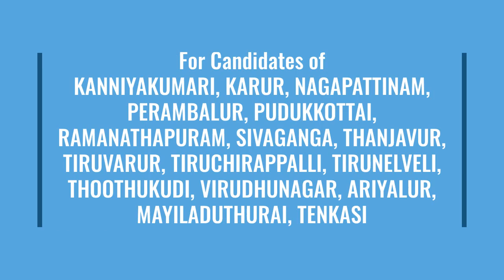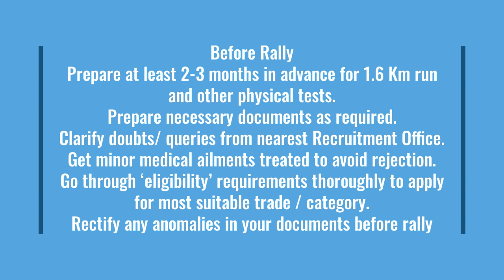How to become an AGNIVEER?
Target Success at Agni veer Physical and Written Exam

Defence Academy Coimbatore (Tamil nadu)
RIMC, Sainik, RMS , JNV Entrance Exam Coaching in Coimbatore (Tamil nadu)
provides the best coaching ONLINE/ OFFLINE
We
Provide Full Study Material + Daily Classes + Good Results
For Details please call, 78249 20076 & Call for Free Demo Class: 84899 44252

We are a group of Retd Defence Officers who provide the entrance Coaching + Schooling + Hostel + Good Results + Full Study Materials + 4 Hours Classes + Safe Environment for kids.
Highest Success Rate. Full Study Material. Special Hostel Facility.
Join us for RMS / RIMC / Sainik School Coaching – Online and Offline Coaching
Click to Call – 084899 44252 (Ask for exam date & fee details)
Call for Free Guidance: 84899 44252 Or 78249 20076

We offer flexible Coaching Duration:
1 month, 2 and 3 Month Exam Crash Coaching
6 Month Exam Coaching
1 Year Exam Coaching + Schooling + hostel
2 Year Exam Coaching + Schooling + hostel
For RIMC it is better to admit your child for 2 years Entrance Coaching with Schooling and Hostel + Specil Coaching
Call for Free Guidance: 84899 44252/ 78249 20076